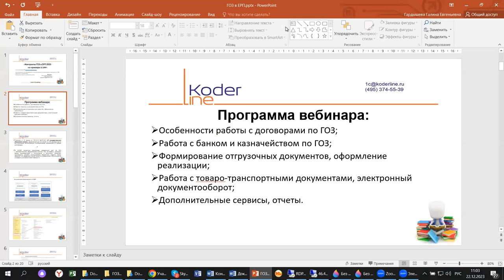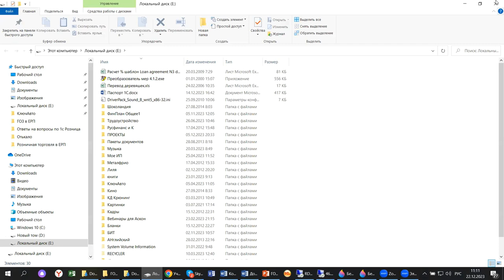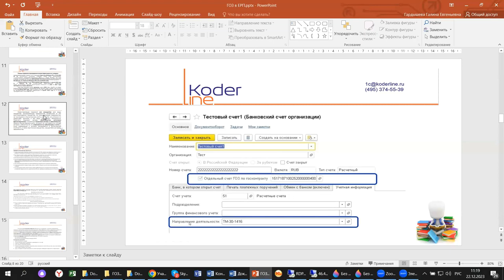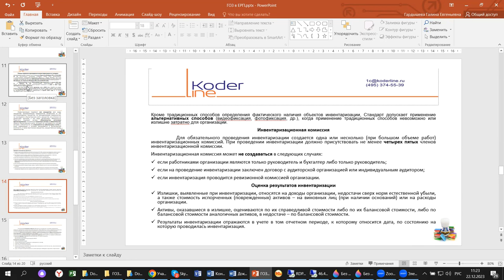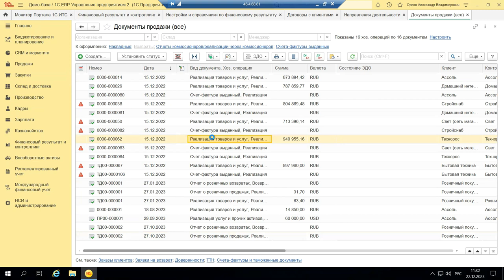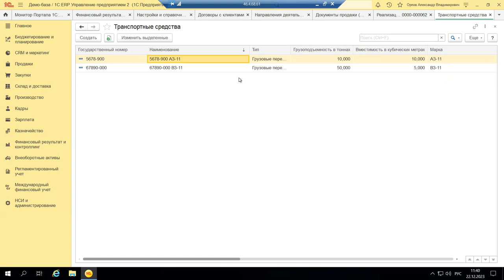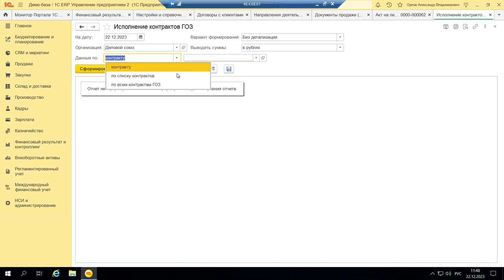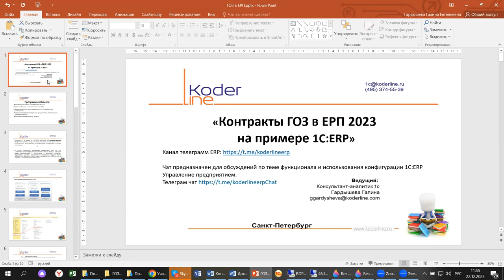Вебинар «Контракты ГОЗ в ERP на примере 1С:ERP 2.5»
Компания «Кодерлайн» провела вебинар «Контракты ГОЗ в ERP на примере 1С:ERP 2.5»

Описание
С контрактами по ГОЗ многие предприятия работают уже не первый день. В конфигурации 1С:ERP тоже, но все-равно и сегодня возникают вопросы по нюансам. Впереди закрытие финансового года, что нужно успеть сделать по договорам ГОЗ, рассмотрим на примере 1С:ERP 2.5

Программа
1.      Особенности работы с договорами по ГОЗ;

2.      Работа с банком и казначейством по ГОЗ;

3.      Формирование отгрузочных документов, оформление реализации;

4.      Работа с товаро-транспортными документами, электронный документооборот;

5.      Дополнительные сервисы, отчеты.